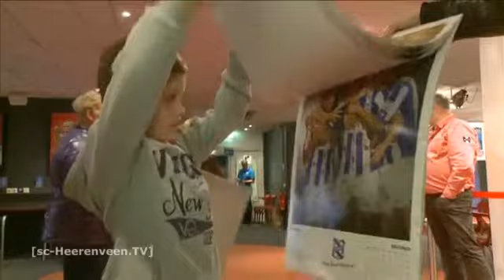Spelers signeren nieuwe kalender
Ruim honderd fans van sc Heerenveen kwamen woensdagmiddag naar het Abe Lenstra stadion. Alfred Finnbogason, Marten de Roon, Kristoffer Nordfeldt, Hakim Ziyech, Rajiv van La Parra en trainer Marco van Basten waren aanwezig om hun handtekening op de nieuwe kalender te zetten.